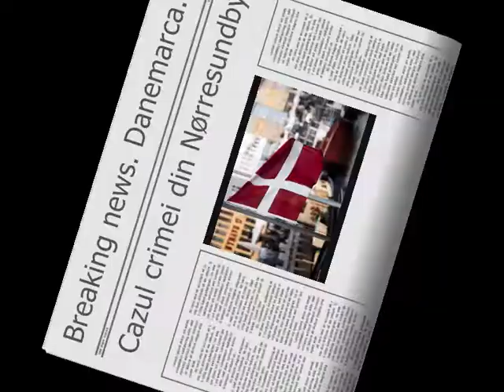Politia i-a arestat pe principalii suspecti de asasinarea lui Vasile Severin la Nørresundby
Breaking news VIDEO.Politia i-a arestat pe principalii suspecti de asasinarea lui Vasile Severin la Nørresundby, romanca Adriana si Cosmin sotul acesteia.

Cei doi romani au fost arestati in Copenhaga. Romanca Adriana a fost arestata Mirecuri seara iar Cosmin Joi la ora 13.00 .

Amindoi se afla acum arestati. Romanul Cosmin va fi adus la tribunal pentru a cere arestarea preventiva Vineri la  12.30. Sedinta de judecata va avea loc la tribunalul din Aalborg si va fi cu usile inchise.

Ofiterul de caz, Torben Jensen declara ca desi instantele au decis eliberarea femeii in prima faza a anachetei, ea a fost arestata din nou deoarece politia a gasit noi probe care dovedesc implicarea acesteia in crima de la Nørresundby.